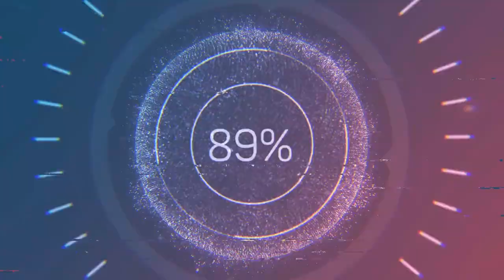no more mn reboot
we-loved-this-body-so-much-it-came-out-of-retirement-to-be-finished-off-lmao